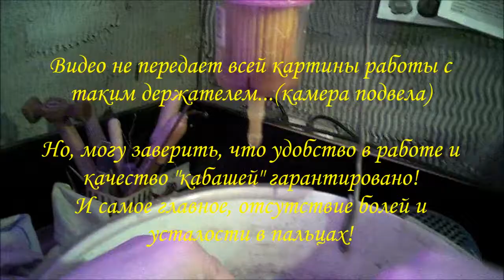Универсальный "Держатель Кичей" от Бажаев В.С.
"Держатель Кичей"

"Резьбовые" держатели кичей уже
известны кабошонщикам
десятки лет...
Данный держатель - это
усовершенствованная версия, которая
позволяет зажимать кичи с заготовками
любых диаметров до 8 мм.!
Но, могу заверить, что удобство в работе и
качество "кабашей" гарантировано!
И самое главное, отсутствие болей и
усталости в пальцах!

автор идеи и исполнитель:
Бажаев В.С.

Основное направление наших работ - это украшения из меди, работы с гальванопластикой и природными камнями. А так же других сочетаний медной, латунной и посеребренной проволок и бусин... Литье драг. металлов, ковка и иже с ними!)))
Работы отождествляют собой древнюю Японскую технику Ва́би-са́би, что означает, «скромная простота»; ваби — непритязательная простота и саби — налет старины, умиротворение одиночества) «Ваби» ассоциируется со скромностью, одинокостью, неяркостью, однако внутренней силой. «Саби» — с архаичностью, неподдельностью, подлинностью.
Ваби-саби, это красота того, что несовершенно в привычном мире для человека, мимолётно или незаконченно.
Как говорил Ричард Пауэл: «Подлинное научение ему (ваби-саби) происходит через осознание трёх простых фактов: ничто не вечно, ничто не закончено и ничто не совершенно».
Влияние Ваби-Саби на наше творчество начинается с простой предпосылки:
"Делай только то, что необходимо для передачи самого важного."
В искусстве Бонсай, так же как и в искусстве Хайку, вы отрезаете все лишнее в попытке сократить расстояние между наблюдателем и наблюдаемым. Вы тщательно исключаете элементы, которые отвлекают внимание от сути украшения(объекта), загораживают путь или заслоняют объект. В этом главный результат воздействия Ваби-Саби на наши украшения.
Желаем каждой посетительнице найти себе то, что ей хочется!..